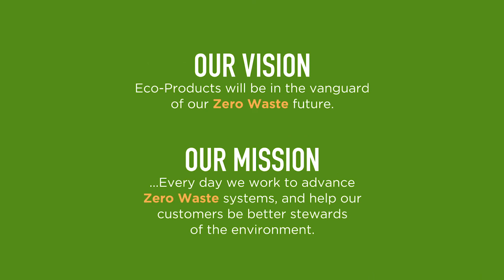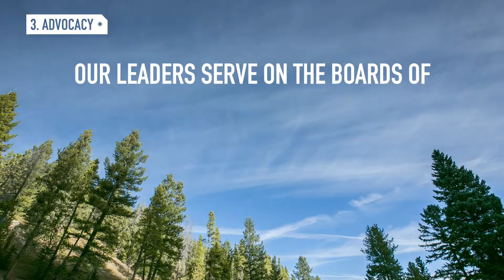Why Eco-Products?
Check out this video to learn more about us, and see why we are uniquely suited to say “we got this” when it comes to environmentally preferable foodservice packaging.